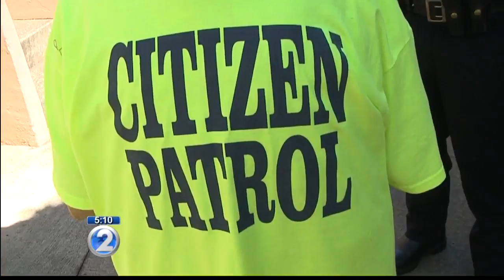Police say public's help needed via citizens patrols to keep communities safe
Different from a neighborhood watch, citizens patrols are trained through the department and are distinguished by their brightly colored shirts.